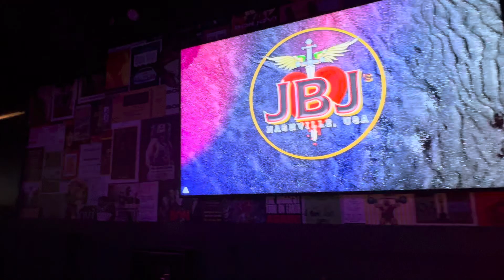Natalie A Brady, Rory Kennedy